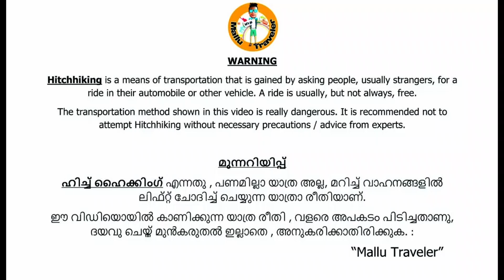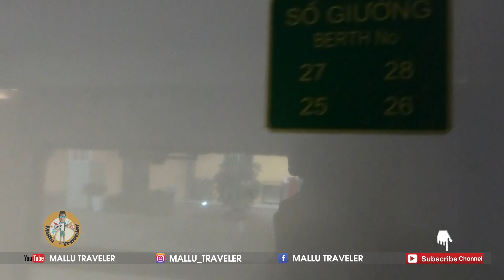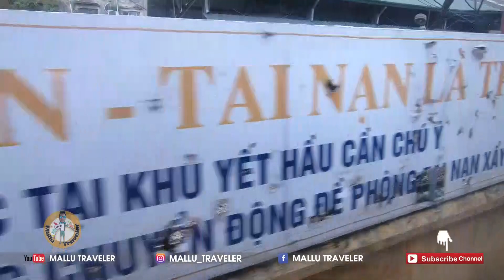KERALA to SOUTH EAST ASIA HITCH HIKING // EP 40 // VIETNAM HANOI TO SAIGON TRAIN JOURNEY, /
. കേരളത്തിൽ നിന്നും റോഡ്‌ മാർഗ്ഗം 9  സൗത്ത്‌  ഏഷിയൻ രാജ്യങ്ങളിലൂടെ ഒരു HITCH HIKE യാത്ര അതാണു ഉദ്ദേശം , ഇന്ത്യ,ഭൂട്ടാൻ,മ്യാന്മർ,വിയറ്റ്നം ,ലവൊസ്‌,കംബോഡിയ,തായിലാന്റ്‌, മലേഷ്യ, സിങ്കപ്പൂർ , തുടങ്ങിയ രാജ്യങ്ങളിലൂടെ യാത്ര ചെയ്യാൻ ആണു ഉദ്ദേശം , എത്ര ദിവസം എടുക്കും എന്ന്   അറിയില്ല, എതൊക്കെ വഴിയിലൂടെയാണു സഞ്ചരിക്കുക എന്നും അറിയില്ല , ലക്ഷ്യം പൂർത്തീകരിക്കുവാൻ പ്റ്റുമോ എന്ന് പോലും ഉറപ്പില്ലാ, കാരണം 9 രാജ്യങ്ങളിലൂടെ അത്രയും അപകടം നിറഞ്ഞ വഴികളാണു കടന്നു പോകണ്ടത്‌ പക്ഷെ പറ്റുന്ന ദൂരം വരെ പോകും , എന്തൊക്കെ സംഭവിച്ചാലും , അവ്സാന നിമിഷം വരെ ശ്രമിച്ച്‌ കൊണ്ടേയിരിക്കും ,
കഴിഞ്ഞ  പോലെ കയ്യിൽ പണമില്ലാതെ അല്ല ഇത്തവണ യാത,   ഭക്ഷണം , വിസ തുടങ്ങിയവയ്ക്ക്‌ വേണ്ടി യുള്ള പണം കയ്യിൽ കരുതും , പക്ഷെ യാത്ര പരമാവധി മറ്റു വാഹനങ്ങളിൽ ലിഫ്റ്റ്‌ ചോദിച്ച്‌ ആയിരിക്കും ,

 എനിക്‌ നിങ്ങളൂടെ സഹകരണം ആവശ്യമാണു, കഴിഞ്ഞ യാത്രകളിൽ യാത്ര വിവരണം , ഫേസ്ബുക്കിലൂടെ എഴുതിയാണു നിങ്ങൾക്ക്‌ മുൻബിൽ എത്തിച്ചത്‌ , എന്നാൽ ഈ യാത്രയിൽ അതിൽ നിന്നും വ്യതസ്ഥമായി , എന്റെ അനുഭവങ്ങൾ വിഡിയോ ഷൂട്ട്‌ ചെയ്ത്‌ , വിവരണം സഹിതം  YOUTUBE ൽ UPLOAD ചെയ്യുന്നതാണു,  അത്‌ കൊണ്ട്‌ തന്നെ നിങ്ങൾക്ക്‌ ഞാൻ സഞ്ചരിക്കുന്ന് പല രാജ്യങ്ങളിലെ , നല്ലതും , ചീത്തയുമായ കഴ്ചകൾ , അനുഭവങ്ങൾ  കാണാവുന്നതാണു . , ഒരു ഹിച്ച്‌ ഹൈക്ക്‌ യാത്ര എനത്‌ വളരെ വ്യതസ്ഥമായ അനുഭവമാണു.
(NB: ഈ യാത്രയ്യുടെ മുദ്രാവാക്യം എന്നത്‌ മലയാളി ആയതിൽ അഭിമാനിക്കുന്നു എന്നാണു , ‌ മറ്റുള്ളവർക്ക്‌ നമ്മുടെ കേരളത്തെ പരിജയ പ്പെടുത്തുക , മലയാളികൾക്ക്‌ മറ്റു രാജ്യങ്ങളെ പരിജയപ്പെടുത്തുക , എന്നതാണു എന്റെ ലക്ഷ്യം )
NEED SUPPORT

I am traveling to Singapore from kerala , so while traveling i will pass through 9 country which is. INDIA,BHUTAN ,MYANMAR ,LAOS ,CAMBODIA,VIETNAM  ,THAILAND ,MALAYSIA ,SINGAPORE,